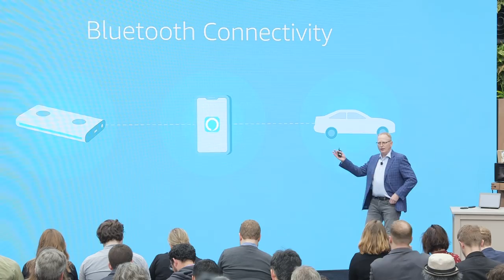First Look at all the new Amazon Echos of 2018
Amazon has completely refreshed their Echo line, with new Echo Plus and Echo Dot models, along with an Echo Sub for bass-heavy music, Echo Input for turning any speaker into an Echo, Echo Link and Link Amp which bring a multitude of connectors and a 24 bit DAC for turning your fidelity stereo into an Alexa device, and Echo Auto for Alexa in your car.